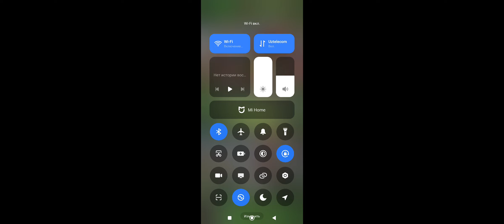9 июня 2024 г.